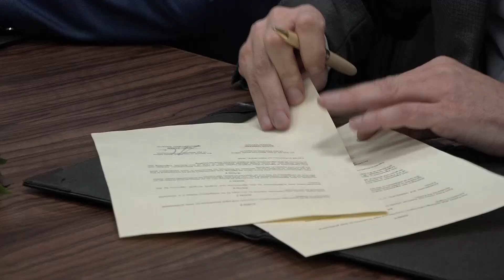Auditori i Përgjithshëm marrëveshje bashkëpunimi me Maqedoninë për fuqizimin e raporteve